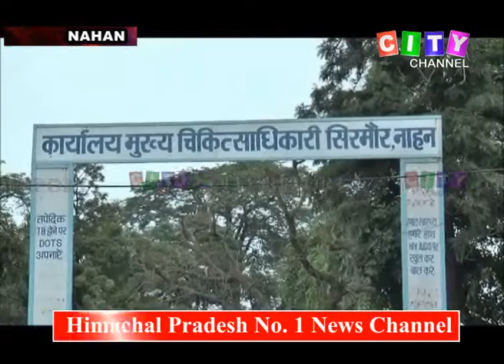Nahan Dengue Cases 25 July 2018